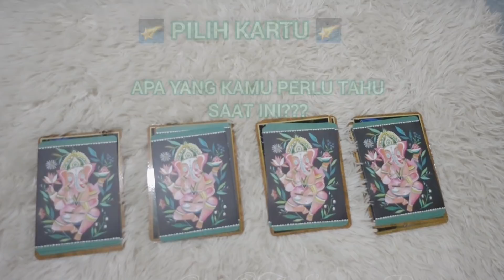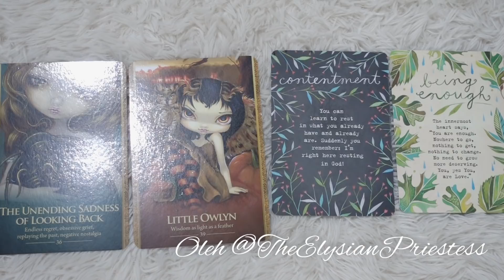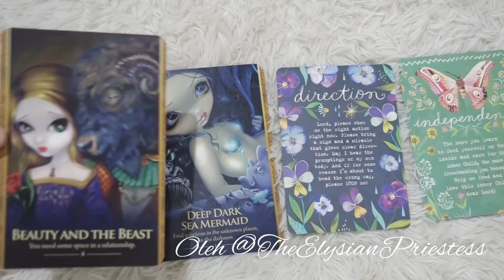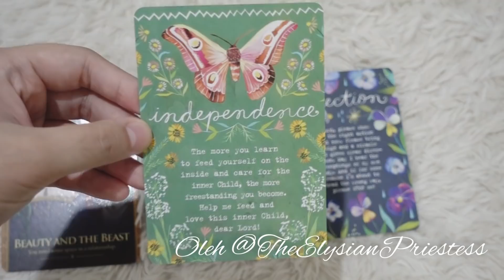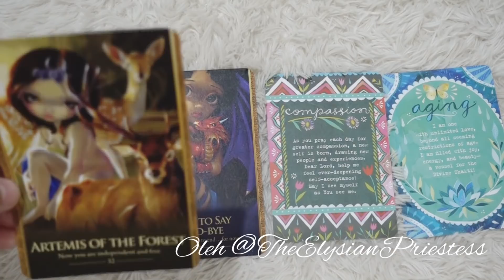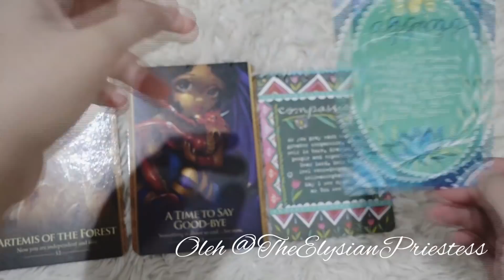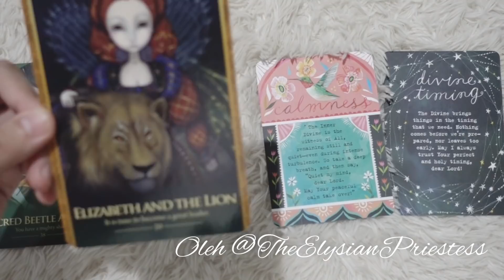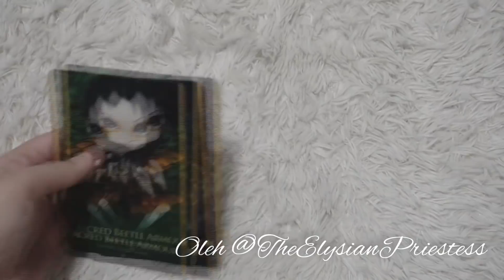🌠 PILIH KARTU 🌠 RAMALAN TAROT PESAN PENTING UNTUKMU SAAT INI 👀 (TIMELESS: MYSTERY TOPIC)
Hello! ^^

My name is Stefanny. Here in this account, I am sharing snippets of the things I love and I hope me, my presence, my videos and I could be beneficial for everyone who may need them.

If you want to get to know me more,

Let's also connect on Tiktok with me at

Or my other Youtube account: Steph's Treasure Box!

By the way, you can also follow @theelysianpriestess on Instagram since I was more popular with that username and nickname (TEP)  in the past:

Take care, btw!

XOXO,

STEFANNY ♡